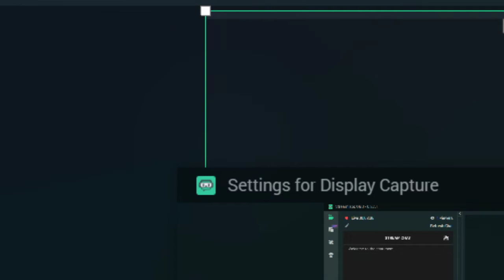RPG Maker Mondays: Lisa The Pointless #1 [S3E8]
IT'S ALL TRASH

Intro/outro music:
- Goblins From Mars x Angelika Vee - On The Line
- Goblins From Mars - Cold Blooded Love